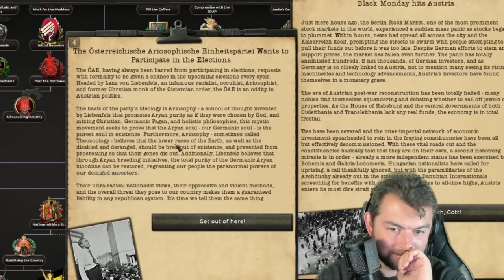HOI4 KAISERREDUX A2Z: Austria is MORE Evil than Germany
There is something to be said about an austrian going on a warpath and destroying things across europe but I cannot quite put my finger on it you know?